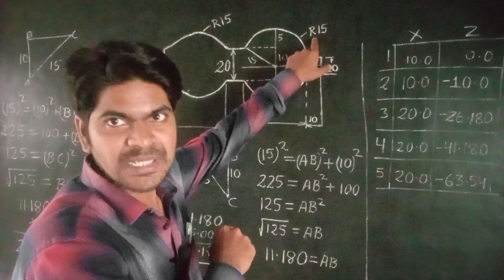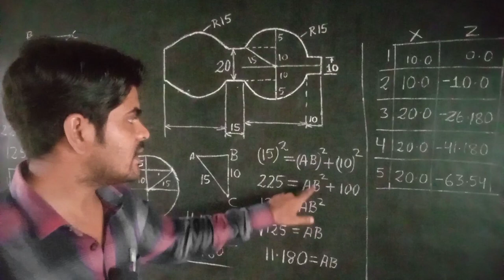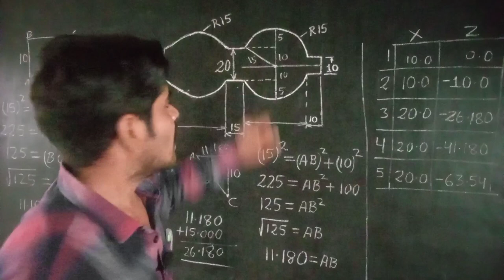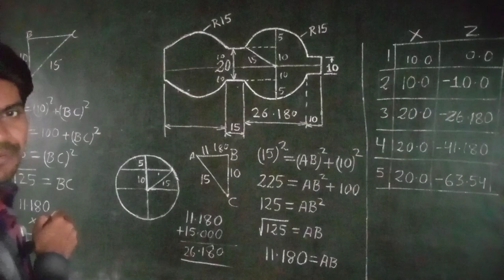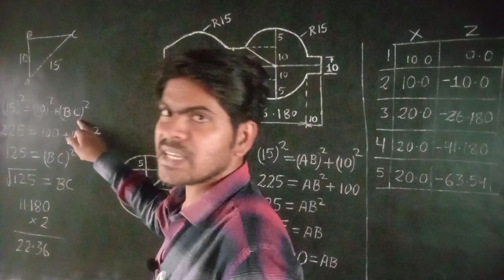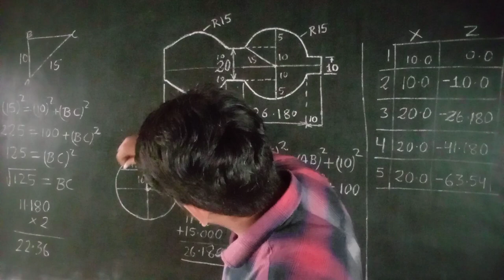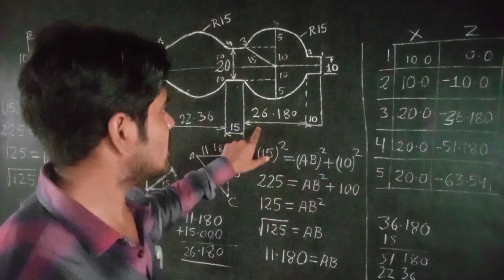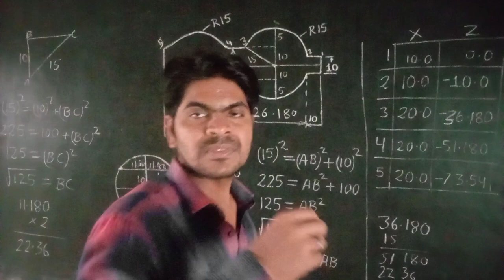Calculation of hose pipe nipple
IN this video we learn about how to make a program of hose pipe nipple in CNC Turning machine .we cover all details about hose pipe nipple. contain covered in this video about hose pipe nipple which is mentioned in the below.
#1 what is hose pipe nipple
#2 hose pipe
#3 how to make program for hose pipe nipple
#4 goal of hose pipe nipple
#5 benefits of hose pipe